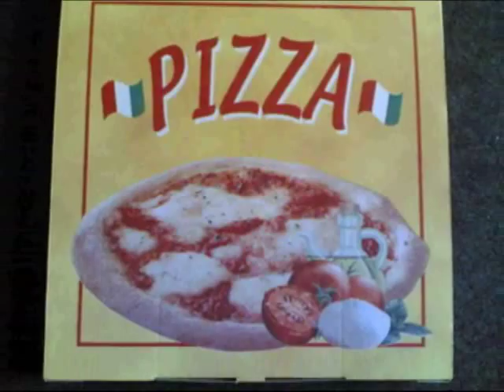Pizza Angel Song in Sign Language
If you have the song, crank it up while this video is playing :)
Here are the lyrics:
 (spoken)
Larry: Got the munchies on the fateful night.
Around 8 o'clock. So I phoned in for a pizza for delivery
But I had a feeling something wasn't right
'cause i waited for hours... no pizza

(sung)
I set the table with a paper plate
how would I know that it'd be late
it's taken so long, where could it be?
had a 30 minute guarantee

(chorus)
Pizza Angel please come to me
tomato sauce and cheese so gooey
Pizza Angel i'm on my knees

you're my number one pie from Sicily

Did it get lost?
Did they just forget?
Should i have ordered on the internet?
Ready for dinner Now i'm not so sure
I think my soda's room temperature

(chorus)

And don't forget to add my favourite anchovies!
(peas: yeah yeah yeah continue)

I was concerned for my delivery
eight little slices of heaven for me
Can't stop thinkin'
It will make me smile
when i taste my first chicago style
Then my heart stopped
when i heard the door
(music)
(spoken)
I open the door in expectation
but it was the saddest sight I ever saw
I could still smell
the sweet arona of Deep- dish goodness
But the box. was empty
(delivery Jimmy)
The house number was broken
so i couldn't find you
I was gettin' kinda hungry
so I... ate your pizza
Sorry about that
you don't need to tip me or anything
(sung)

(chorus with peas echoing)
you'll live forever in my memories
I will miss you for eternity
(spoken)
narrater:
this has been silly songs with larry
tune in next time to hear larry sing
larry: i will never forget you, Pizza Angel

Keep in mind that this is just one interpretation of the song and does not have exact sign(s) for each word.  I did make a few mistakes but for the life of me I just couldn't get it perfect!  I didn't know the right sign for Sicily (if any) so I choose the sign for Italy. I am sure there are several "sign" choices that could be different or better.

My husband got to flex his computer-skill muscles.  Again I was completely blown away by the final product.  He did such a wonderful job taking my 3 different takes and splicing the best parts together to make this video.  I hope you will enjoy it!